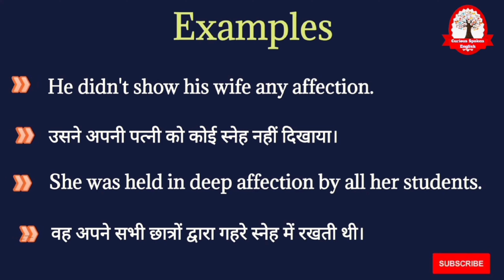Affection Meaning in Hindi | Affection ka matlab kya hota hai | अफ़ेक्शन का हिन्दी अर्थ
Affection meaning in Hindi
Affection ka matlab kya hota hai
Affection का मतलब क्या होता हे
अफ़ेक्शन का हिन्दी अर्थ
Word meaning English to Hindi
what is Affection meaning
Affection का हिंदी अर्थ